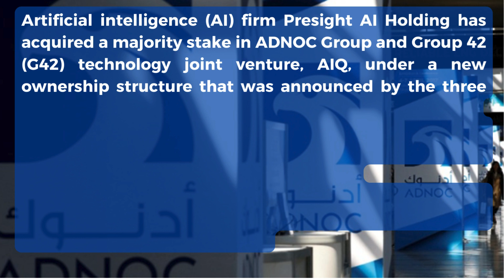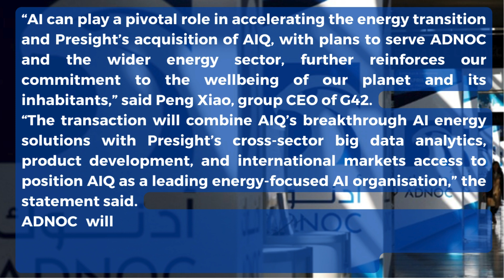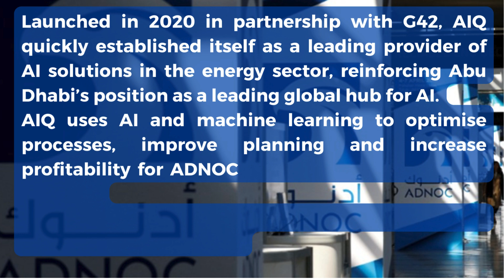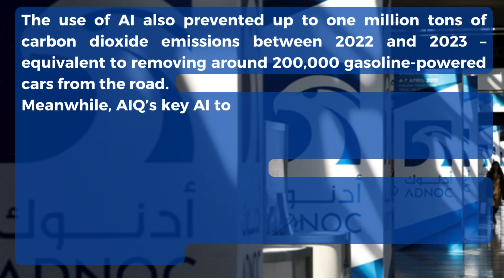Abu Dhabi’s Presight acquires 51% stake in G42, ADNOC tech venture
Artificial intelligence (AI) firm Presight AI Holding has acquired a majority stake in ADNOC Group and Group 42 (G42) technology joint venture, AIQ, under a new ownership structure that was announced by the three Abu Dhabi Government-backed entities on Wednesday.
Presight will hold a 51 per cent shareholding in AIQ under the new arrangement with ADNOC retaining a 49 per cent stake, valuing the firm at $1.4bn.
AIQ will continue operating as a standalone company, leveraging data to deliver transformational AI-powered solutions to the energy sector.
“AI can play a pivotal role in accelerating the energy transition and Presight’s acquisition of AIQ, with plans to serve ADNOC and the wider energy sector, further reinforces our commitment to the wellbeing of our planet and its inhabitants,” said Peng Xiao, group CEO of G42.
“The transaction will combine AIQ’s breakthrough AI energy solutions with Presight’s cross-sector big data analytics, product development, and international markets access to position AIQ as a leading energy-focused AI organisation,” the statement said.
ADNOC will take a 4 per cent stake in Presight currently owned by G42, in exchange for 11 per cent of its shareholding in AIQ, the companies said in a joint statement.
Launched in 2020 in partnership with G42, AIQ quickly established itself as a leading provider of AI solutions in the energy sector, reinforcing Abu Dhabi’s position as a leading global hub for AI.
AIQ uses AI and machine learning to optimise processes, improve planning and increase profitability for ADNOC and the wider oil and gas industry.
The transaction is subject to Presight’s shareholder and regulatory approval.
Presight accelerates AI deployment
By integrating AIQ and Presight’s big data analytics and AI offerings, the three Abu Dhabi-backed companies will realise operational efficiencies and synergies while meeting different customers’ requirements.
AI is revolutionising entire sectors and ADNOC aims to be the most AI-enabled company in the energy industry. The state-owned energy giant said in March that its use of AI generated $500m (Dhs1.84bn) of additional value in 2023.
The company said it had already integrated more than 30 AI tools across processes from field operations to corporate decision-making and planned to roll out the technology further.
The use of AI also prevented up to one million tons of carbon dioxide emissions between 2022 and 2023 – equivalent to removing around 200,000 gasoline-powered cars from the road.
Meanwhile, AIQ’s key AI tools are already driving efficiency and unlocking value across ADNOC’s operations, identifying, monitoring, and helping ADNOC to drive down emissions, and improve safety.
The company’s AI solutions are being commercialised and will be the foundation for the transformative growth of AIQ. It has already developed more than 20 AI applications and filed 16 patents.